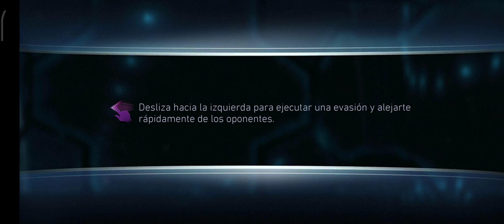Injustice 2 Mobile/Juegazo con Batman y Compañía 🦇😍❤️